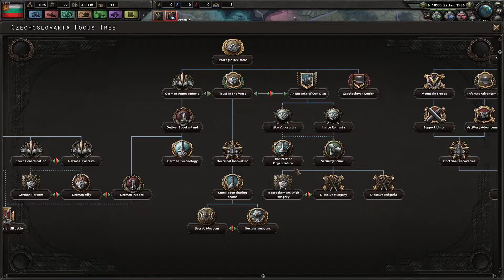Hearts of Iron 4: Restoring the First Bulgarian Empire! Episode 1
My first let's play on here, hopefully this becomes something. Trying to figure out why it doesn't capture the music currently.